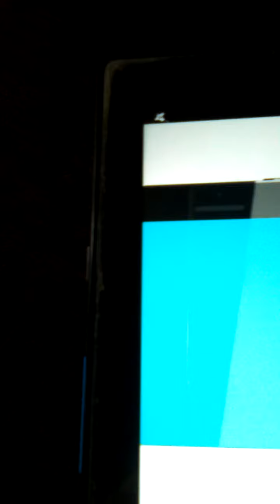Show "Who is the Winner": Dasha Farmer, Inessa Artemieva, Maxim Leonov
#1 Dasha Farmer - Shake It Off
#2 Inessa Artemieva - Ain't Your Mama
#3 Maxim Leonov - Bohemian Rhapsody